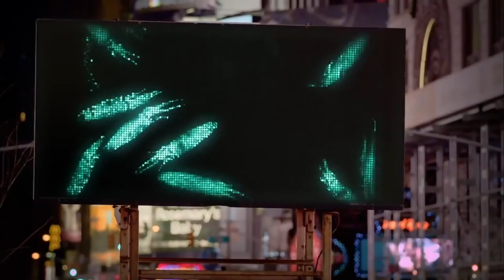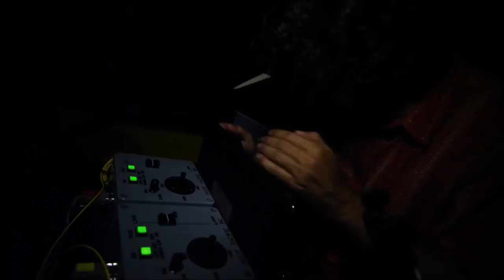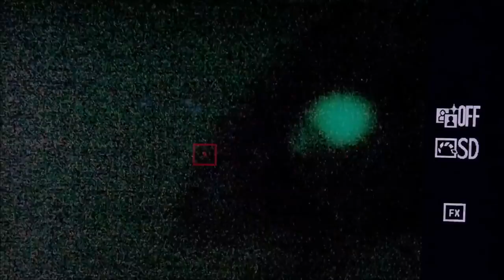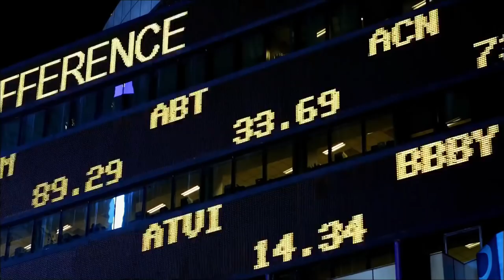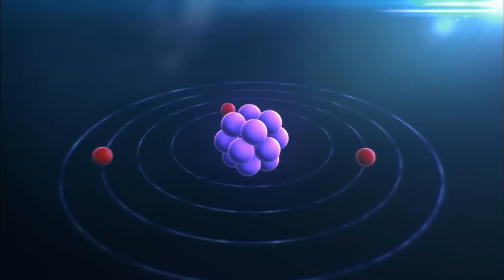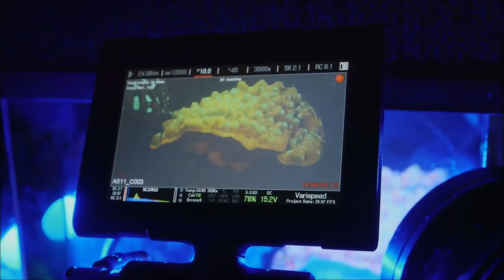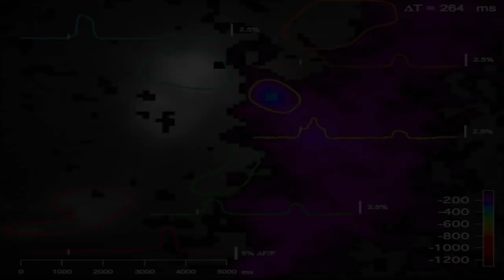Creatures of Light Underwater - Best Documentary 2018 [1080p] NEW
Creatures of Light - Full Documentary 2018

On a summer’s night, there’s nothing more magic than watching the soft glow of fireflies switching on and off. Few other life forms on land can light up the night, but in the dark depths of the oceans, it’s a different story: nearly 90% of all species shine from within. Whether it’s to scare off predators, fish for prey, or lure a mate, the language of light is everywhere in the ocean depths, and scientists are finally starting to decode it. NOVA and National Geographic take a dazzling dive to this hidden undersea world where most creatures flash, sparkle, shimmer, or simply glow. Join deep sea scientists who investigate these stunning displays and discover surprising ways to harness nature’s light—from tracking cancer cells to detecting pollution, lighting up cities, and even illuminating the inner workings of our brains.

The Wonderful World of Underwater documentary hd best documentary bbc documentary